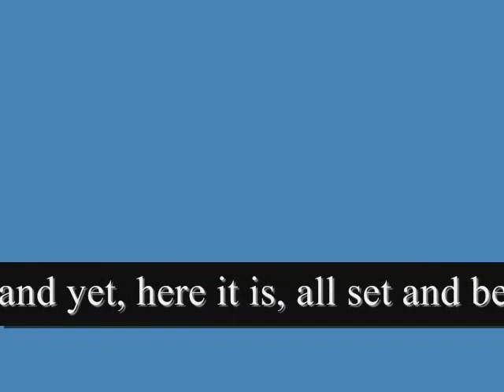I hate 3D movies!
All these new 3D movies SUCK!

JZ